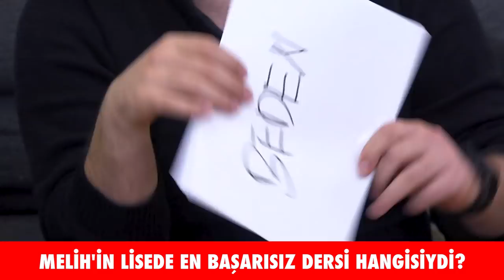Fırat ile Alper Melih'i Ne Kadar Tanıyor? - Test Ettik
Yeni bir "birbirimizi ne kadar tanıyoruz?" videosu daha çektik. Bu sefer Alper ve Fırat'ın Melih'i ne kadar tanıdığını test ediyoruz.